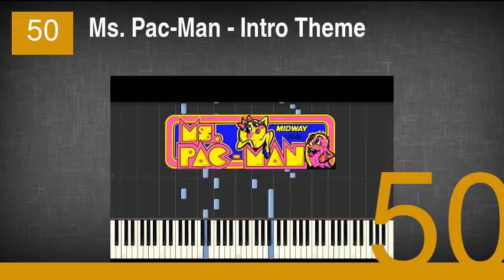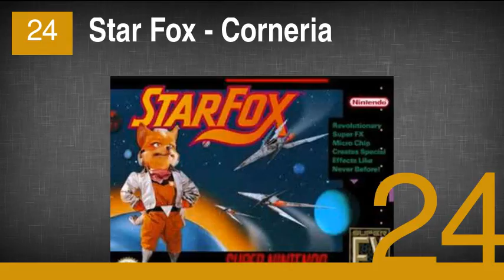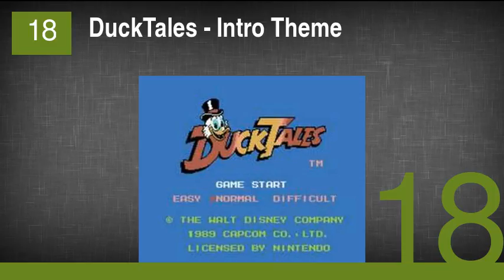The Greatest Classic Video Game Theme Songs Ever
1. The Legend of Zelda - Intro Music
2. Super Mario Bros - Level 1
3. Tetris - Type A Theme
4. Super Mario World - Overworld Theme
5. Sonic the Hedgehog - Green Hill Zone
6. The Legend of Zelda - Dungeon Music
7. Super Mario Bros. 2 - Overworld Theme
8. Megaman - Main Theme
9. Pac-Man - Original Theme
10. Mortal Kombat - Intro Theme
11. Donkey Kong Country - Intro Theme
12. Castlevania - Main Theme
13. Super Mario Kart - Intro Theme
14. Teenage Mutant Ninja Turtles - Theme Song
15. Street Fighter II - Ken's Theme
16. Super Mario Bros. 3 - World Map 1: Grass Land Theme
17. Punch-Out!! - Main Theme
18. DuckTales - Intro Theme
19. Contra - Jungle Theme
20. Final Fantasy VI - Ending Theme
21. Super Mario Bros. 3 - Overworld 2 Theme
22. Street Fighter II - Guile's Theme
23. Mega Man 2 - Metal Man
24. Star Fox - Corneria
25. Double Dragon - Main Theme
26. Chrono Trigger - Frog's Theme
27. Donkey Kong - Intro Theme
28. Doom - Main Theme
29. Street Fighter II - Ryu's Theme
30. Dr. Mario - Main Theme
31. Street Fighter II's Intro
32. Ducktales - Moon Theme
33. Super Smash Bros. Melee - Main Theme
34. Donkey Kong Country 2: Diddy's Kong Quest - Main Theme
35. Donkey Kong Country - Aquatic Ambience
36. Galaga - Intro Theme
37. Mega Man 2 - Dr. Wily Stage 1
38. Bubble Bobble - Main Theme
39. Super Mario World 2: Yoshi's Island - Giant Baby Bowser Battle
40. Final Fantasy - Matoya's Cave
41. Castlevania II: Simon's Quest - Main Theme
42. Mega Man X - Central Highway
43. Ninja Gaiden - Main Theme
44. F-Zero - Main Theme
45. Spy Hunter - Main Theme
46. Ghosts'n Goblins - Main Theme
47. Secret of Mana - Main Theme
48. Mega Man 3 Theme
49. Kirby's Dreamland - Menu Screen/Green Greens
50. Ms. Pac-Man - Intro Theme